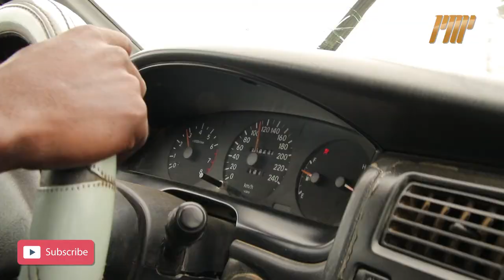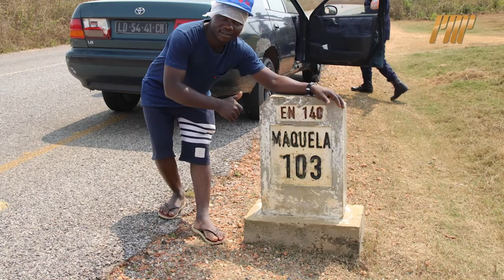Provincia do Uige - Damba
Viagem do Úige para Damba, passando algums Municípios como Negage, Bungo, Puri, Nsosso ate Damba.